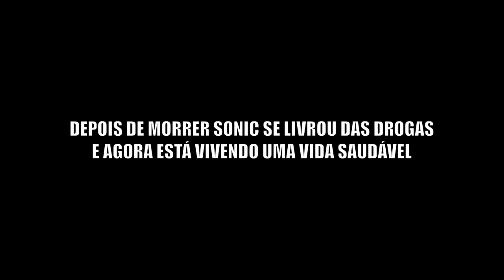SONIC DANDO MAL EXEMPLO PRAS CRIANÇAS - Memes Esculacham #1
Uma montagem de Super Smash Bros. Ultimate